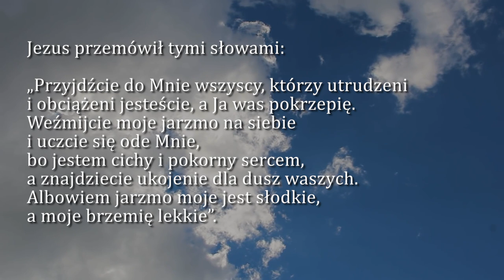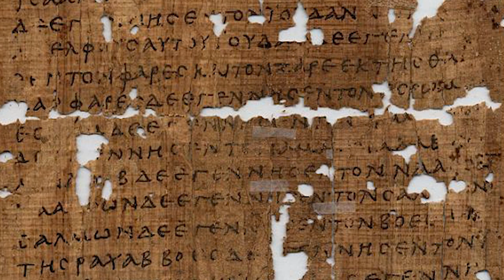Dobra Nowina na dziś | 14 lipca - Czwartek, XV tyg. zwykłego